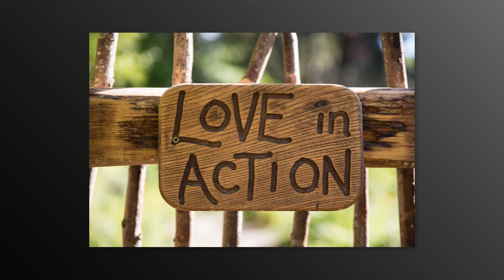The New Findhorn Association (NFA)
A short glimpse of life in the Findhorn Park Eco-Village, Moray, Scotland